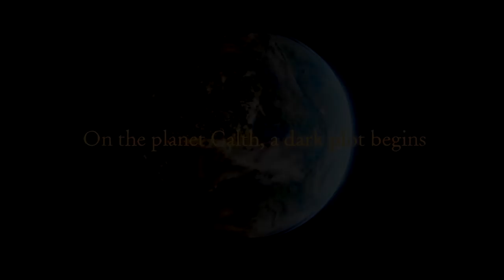Warhammer 40K The Horus Heresy: Betrayal at Calth Trailer (Steel Wool Studios) - PC